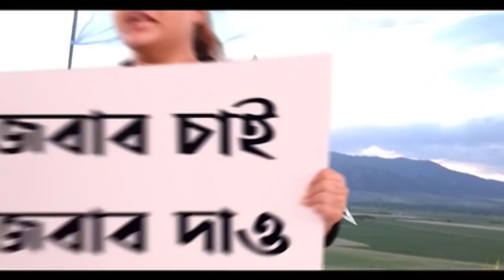Corona: করোনা পরিস্থিতি মোকাবিলায় স্বাস্থ্যমন্ত্রককে রাজ্যগুলির পাশে দাঁড়াতে নির্দেশ প্রধানমন্ত্রীর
লাফিয়ে বাড়ছে সংক্রমণ, পরিস্থিতি মোকাবিলায় টিকাকরণে জোর প্রধানমন্ত্রীর (Narendra Modi)। ‘৭ দিনে ৩১ শতাংশ কিশোর কিশোরীর টিকাকরণ সম্পূর্ণ হয়েছে। বুস্টার ডোজ (Booster Dose) দেওয়ার ক্ষেত্রে গতি আনতে হবে', কোভিড পর্যালোচনা বৈঠকে নির্দেশ প্রধানমন্ত্রীর। বিভিন্ন রাজ্যের মুখ্যমন্ত্রীদের সঙ্গে স্বাস্থ্যমন্ত্রককে বৈঠকে বসার নির্দেশ। রাজ্যগুলির পাশে দাঁড়াতে স্বাস্থ্যমন্ত্রককে নির্দেশ প্রধানমন্ত্রীর। যে সব জেলায় পজিটিভিটি রেট বেশি, সেখানে গুরুত্ব দেওয়ার নির্দেশ দেওয়া হয়েছে বলে সূত্র মারফত জানা যাচ্ছে।